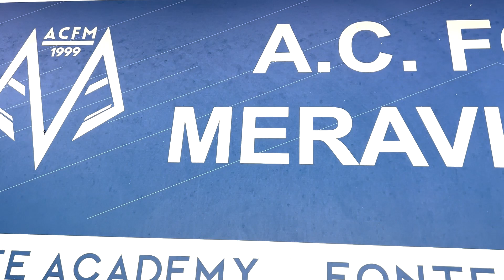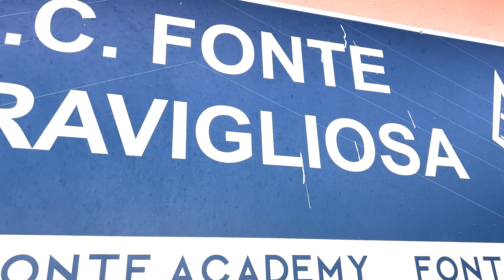F. Meravigliosa, il DG Neri(parte 3):"Era assurdo iniziare l'8 settembre, vi svelo i quadri tecnici"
Fonte Meravigliosa, il DG Riccardo Neri: "Sarebbe stato assurdo iniziare i campionati giovanili l'8 settembre. Vi svelo tutti gli allenatori della nostra società per la prossima stagione"